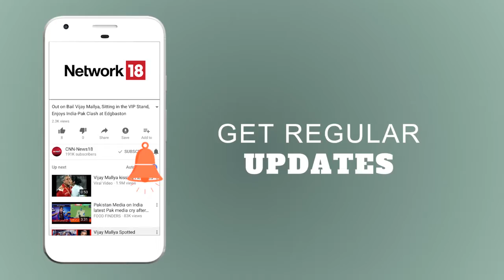Bhopal: आरोपी की पिटाई | भोपाल में मॉडल को बन्धक बनाने का मामला | News18 India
भोपाल में मॉडल को 12 घंटे से ज्यादा वक्त तक बन्धक बनाने वाले आरोपी का पुलिस ने जुलूस निकाला जिसमें उसकी पिटाई भी की गई. अधिक जानकारी के लिए देखें यह विडियो।